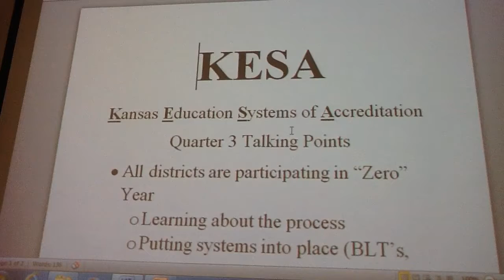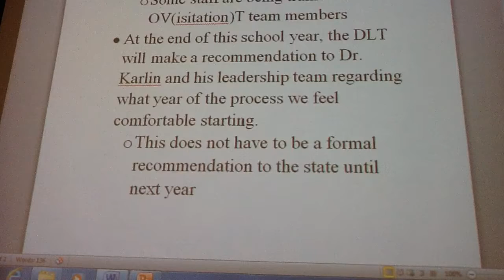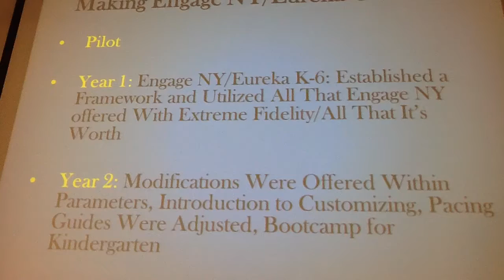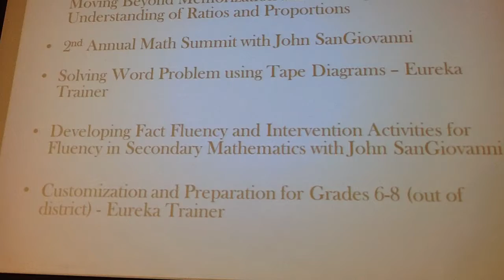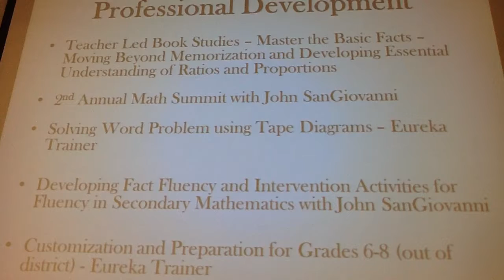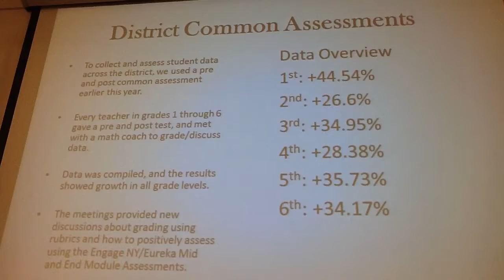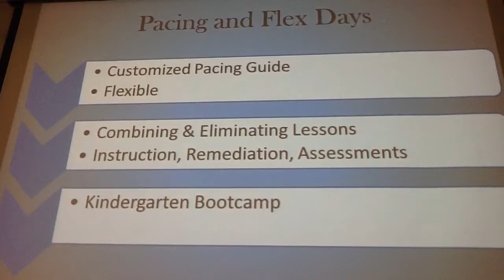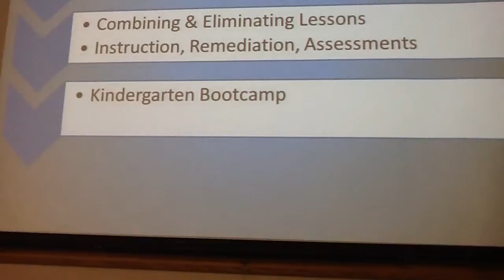USD-457 Board of Education Meeting 2-6-17 (Part 2)